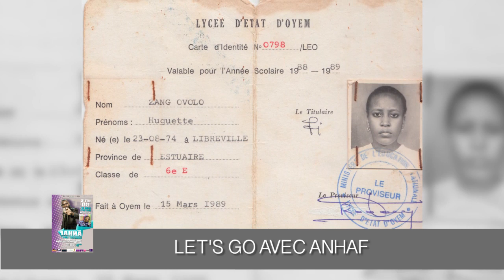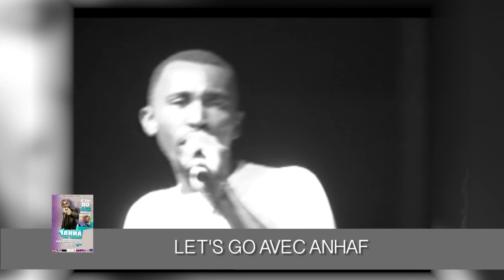TÉMOIGNAGE DOCUMENTAIRE SUR LA VIE DU MINISTRE DE LOUANGE ANHAF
Ce bref aperçu de la vie de qui est ANHAF de la naissance jusqu'au début de la carrière de ce chantre de l'Éternel, à pour but d'aider un chantre à croire en sa vocation céleste et ait le courage d'aller à la conquête de sa destinée avec violence et détermination

voici sa déclaration :

POURQUOI JE CHANTE ?

Je chante pour que ma chanson soit l'expression de ma vie,
Une vie consacrée pour convaincre l'Eglise de mon temps et après mon temps,
Et pour convaincre tous les Hommes du monde et de tous les ages
Qu'adorer Dieu est, et sera toujours le meilleur investissement de notre seule vie...

Pour qu'un jour,
Ma vie, ma chanson, le parfum de mon Adoration exalte tellement l'âme de Dieu.

Que Dieu se sente si comblé et satisfait de mon Adoration au point que, comme l'adoration de Jésus,
mon Adoration, à elle seule
soit deja si suffisante et capable de représenter celles de toutes les nations devant Dieu

Et qu'a cause de ma vie,
Qu'à cause de ma chanson
Qu'a cause de mon Adoration
Dieu exauce, pardonne, restaure et bénisse tous les Hommes du monde entier.

Et surtout que d'autres adorateurs naissent de moi, et viennent apres moi pour donner encore et encore plus que moi à Dieu sur l'autel du monde

C'EST LA RAISON DE MA VIE,
C'EST LA RAISON DE MA CHANSON,
C'EST LA RAISON DE MON ADORATION.